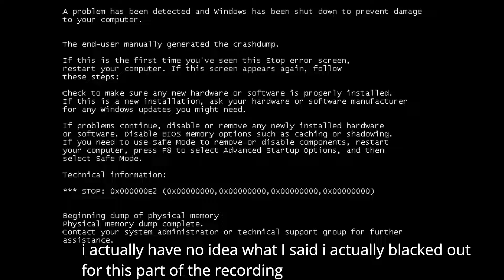Controller to Mouse And Keyboard : Why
In this video I explain why I switched from controller and ps4 to mouse and keyboard and pc , its a pretty chill video overall and if you enjoyed it, please drop a like.

blanketninja123